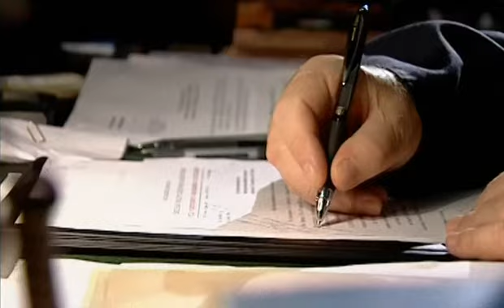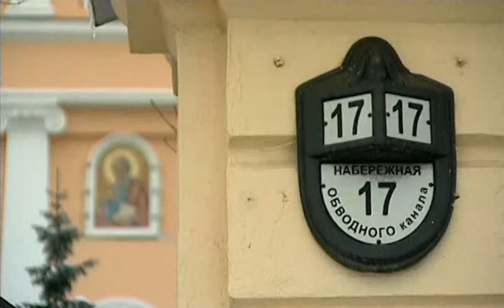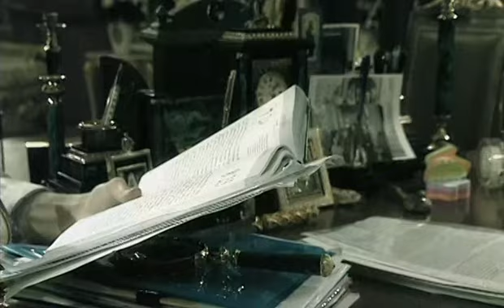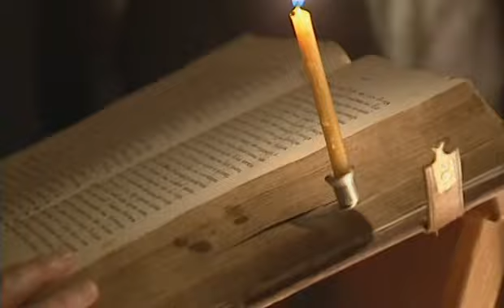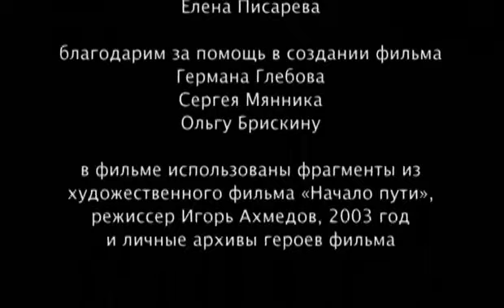Путь патриарха . Алексий 2 . avi .